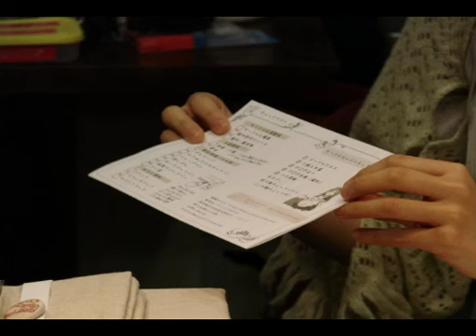かーずラジオ～夏子乗せ～ 第20盛り